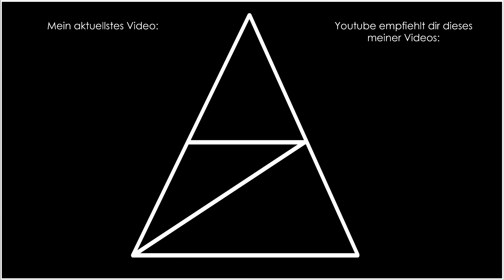Deponia Complete Journey • 062 • Wär er nicht arm, wär Dad nicht reich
Deponia. Unendliche Weiten. Weiten voller Müll. Wir spielen Rufus, der zwar kein schlechtes Herz zu haben scheint, aber ansonsten charakterlich genau in diese Umgebung hineinzupassen scheint.
Wir strotzen vor Unzuverlässigkeit, Waghalsigkeit, Überheblichkeit und Dreck.
Und dennoch wollen wir weg.
Die "The Complete Journey"-Version des Point-and-Click-Adventures der Daedalic Entertainment GmbH enthält eine gesamte Trilogie, die die Geschichte des Nichtsnutz von den Müllbergen erzählt, der versucht das saubere Elysium zu erreichen, welches sich schnell als gar nicht so sauber herausstellt.

Reihe durch Kauf gesponsort von: ElRackadusch

(Streams werden auf Youtube übertragen, aber nicht anderweitig gesichert. Sollten sie gelöscht werden, kann ich sie nicht erneut hochladen.)